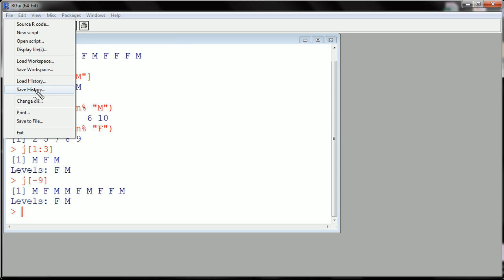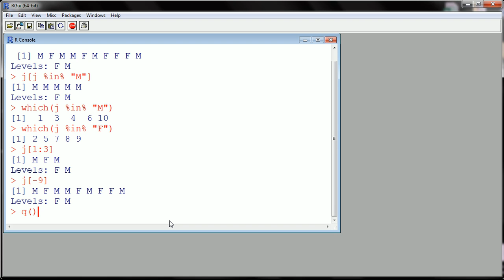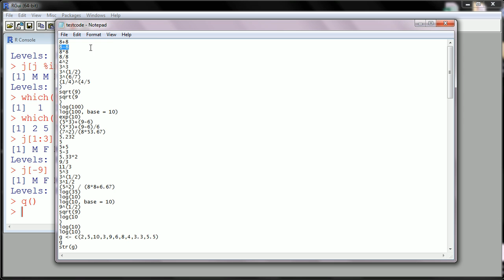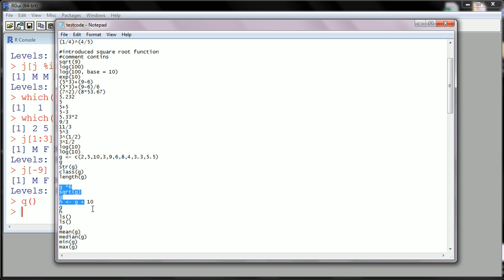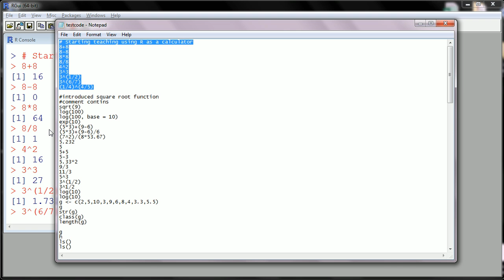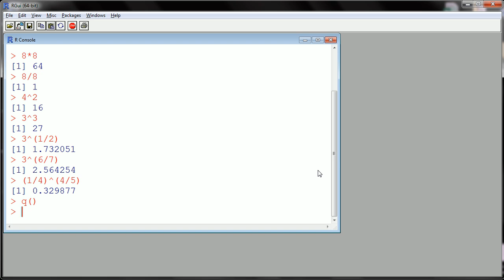R - Saving and Closing R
Some helpful advice on saving and closing an R session.